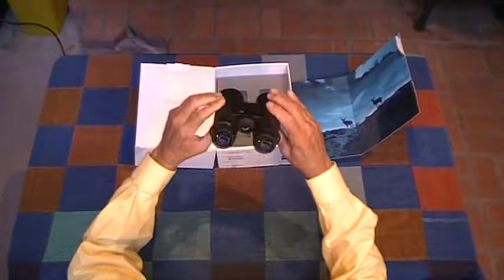Zeiss Conquest HD 10x42 Unpackaging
Tony Martins unboxes the Zeiss Conquest HD 10x42 Binocular.